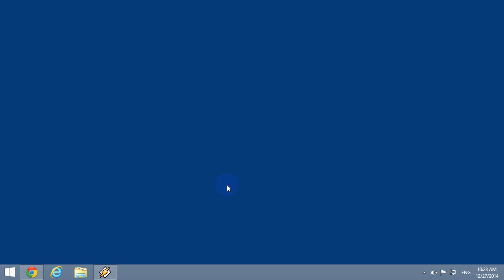How to Translate a Web Page to English using Google Chrome